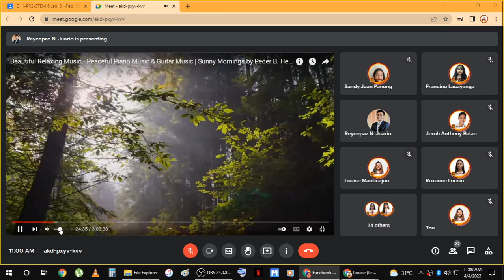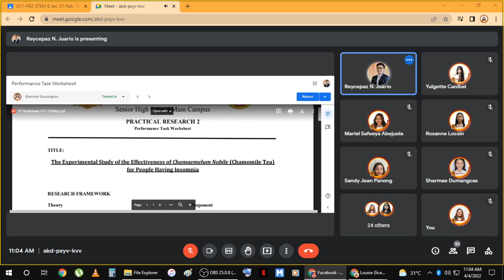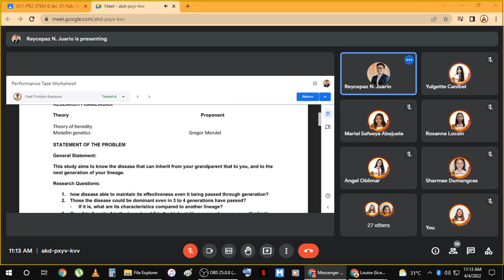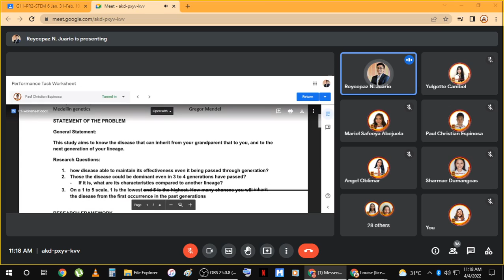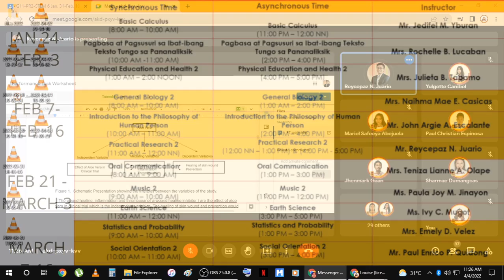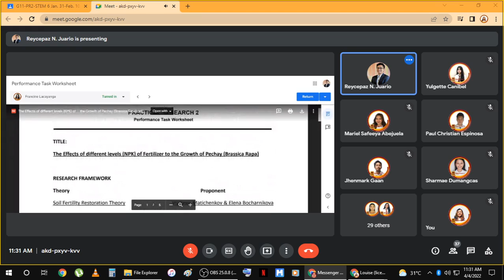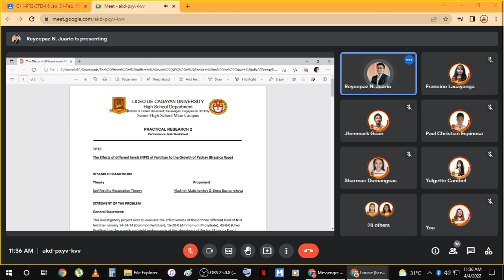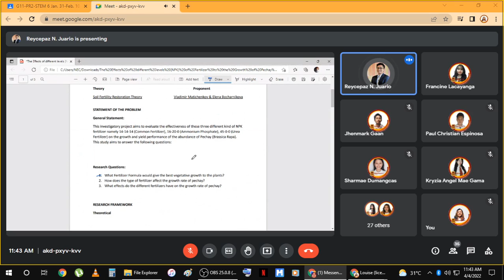pr day 2